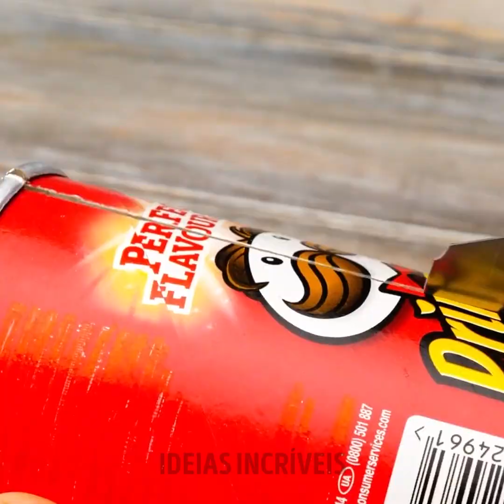Projetos incríveis de velas que todos podem fazer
"Descubra o mundo da fabricação criativa de velas em nosso vídeo, ! Junte-se a nós enquanto exploramos designs de velas DIY simples, mas impressionantes, que são perfeitos para iniciantes. De elegantes velas esculpidas a criações coloridas em camadas, mostraremos passo a passo como criar essas peças de arte exclusivas. Prepare-se para dar asas à sua imaginação e iluminar seu espaço com esses fantásticos designs de velas! 🔥🕯️ TEMPORADAS: 00:00 Adoráveis velas DIY 02:13 Vela DIY em forma de mão 02:29 Vela de flor 08:37 Vela de cupcake